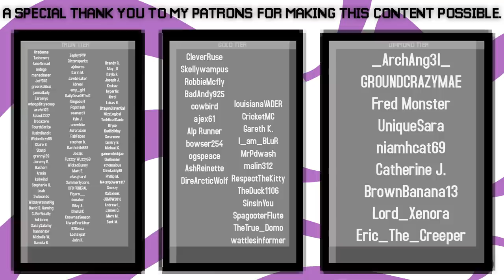Guardian Farm AUTO ITEM SORTER! Pt.2 | Minecraft Guide Episode 67 (Minecraft 1.15.2 Lets Play)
Welcome to part two of the Guardian Farm project! In the last episode we built the farm itself and got it up and running. In this episode we build to automatic sorting and storage system that is connected to this farm. We use a design that is slightly different that the other auto sorter in this world!

If you see this comment "fish"